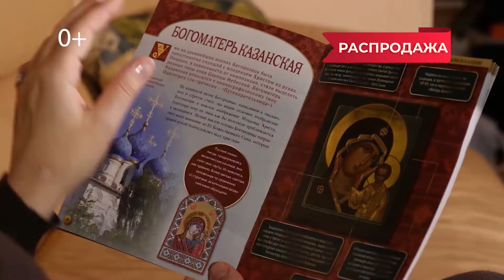Кулон-икона Казанской Божьей Матери + Платок Сударыня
Представляем Вам уникальную подвеску с позолотой 585 пробы, посвященную одной из самых чтимых икон Русской православной Церкви – Казанской Божией Матери.

На иконе изображена Богородица, на одной ее руке восседает Младенец Иисус Христос. На оборотной стороне подвески помещена оберегающая надпись: «Казанская Божья Матерь защищает ваш брак, детей и семью».

Перед ликом Святой Богородицы молятся о защите родных и близких, в том числе о тех, кто находится вдали от дома, об исцелении телесных недугов, о помощи в житейских делах, иконой благословляют вступающих в брак.

в комплекте так же подарочный бархатный мешочек и позолоченная цепочка

В подарок - Платок Сударыня (бордовый)

Металл: латунь с покрытием из золота 585 пробы;
Аверс: изображение Казанской иконы Божией Матери;
Реверс: гравировка с оберегающей надписью;
Размер: кулон 37 х 27 х 0,54 мм, цепочка 55 см;
Вес: подвеска с цепочкой 30 грамм.